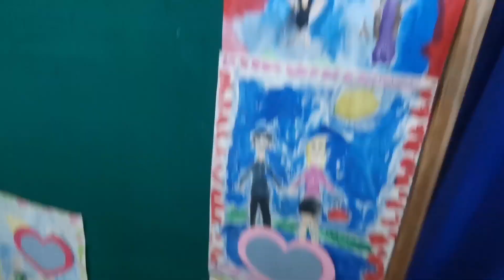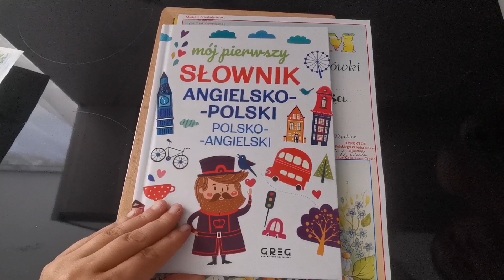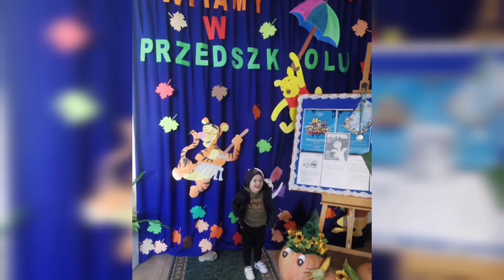Żegnamy przedszkole 👨‍🎓🌴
Haaj! :)